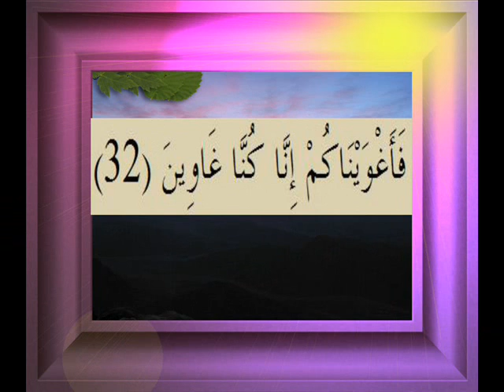القرآن الكريم سورة الصافات الأية 32